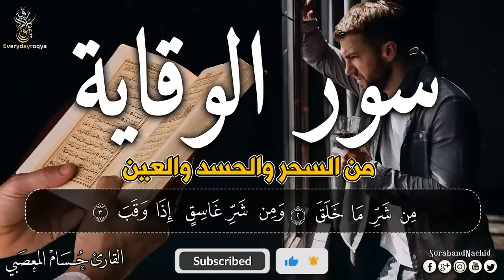شاهد خروج الحسد من جسمك بعد سماع هذا الحرز المبارك - وراقب النتيجة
Support the 'Everyday Nasheed' channel on PayPal to keep it going.
الرقية الشرعية الصحيحة الكاملة
علاج السحر والعين والجن والمس والهم والحمل
ــــــــــــــــــــــــــــــ­ــــــــــــــــــــــــــــــ­ـــــــــــــــــــ
شروط الرقية الشرعية
1- أن تكون الرقية بكلام الله وصفاته .
2- أن تكون الرقية بالغة العربية أو بما يفهم معناها من غيرها .
3- أن لا يعتقد الراقي أن الرقية تؤثر بذاتها بل بذات الله سبحانه وتعالى .

سورة الاخلاص والفلق والناس والكافرون والنصر والمسد مكرر للاطفال,
سورة الاخلاص والفلق والناس والكافرون والنصر والمسد مكررة,
سورة الاخلاص والفلق والناس والكافرون,
هل سورة الإخلاص من المعوذات,
سور الإخلاص والفلق والناس,
سورة الإخلاص والناس والفلق,
سورة الاخلاص الفلق الناس مكررة 3 مرات,
سورة الاخلاص الفلق الناس ماهر المعيقلي مكررة 11 مرة,
سورة الفاتحة الاخلاص الفلق الناس مكررة للاطفال,
سورة الإخلاص والفلق والناس مكررة للاطفال,
سورة الاخلاص والفلق والناس مكرر,
سورة الاخلاص والفلق والناس مكررة سعد الغامدي,
تكرار سورة الاخلاص والفلق والناس,
سورة الفاتحة والناس والفلق مكررة,
سورة الاخلاص الفلق الناس مكررة,
سورة الفلق والناس والاخلاص مكرره